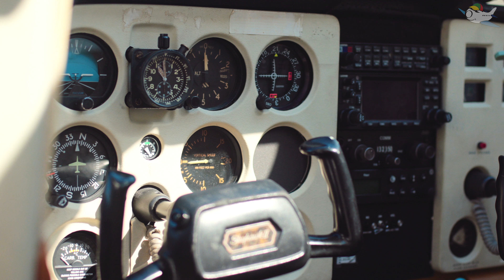Mini - Hoogvliegersdag Lelystad 2017